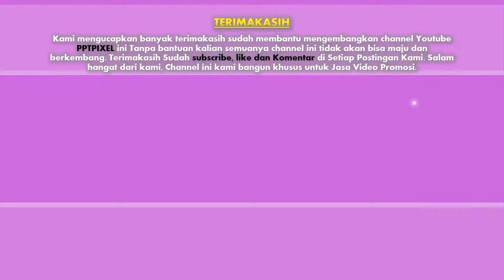Jasa Video Wedding/Undangan Pernikahan Elegan, Mewah di Bandung, cimahi, Cibiru dan sekitarnya